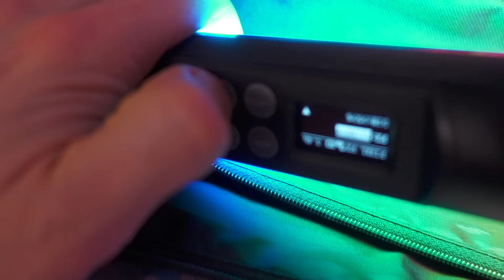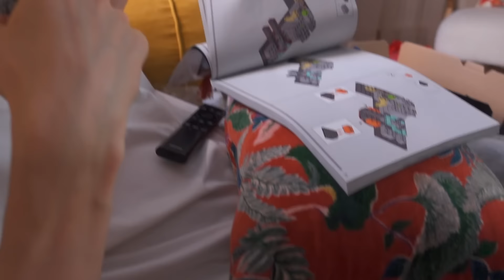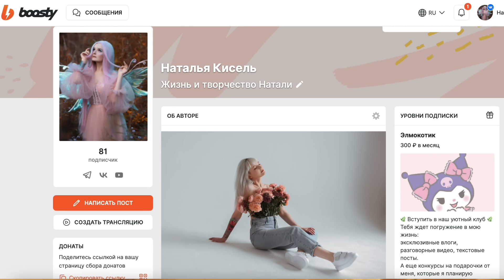НАШ ПЕРВЫЙ НОВЫЙ ГОД В СТАТУСЕ РОДИТЕЛЕЙ 🎄 2024 / Отмечаем и Открываем Подарки 🥂